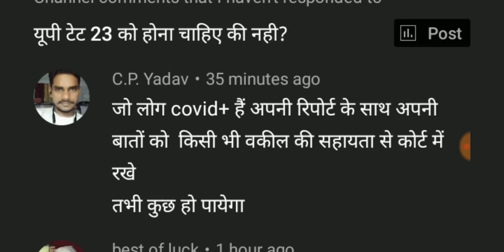यूपी टेट परीक्षा रद्द हो गई सभी छात्रों ले लिये खुशखबरी | up tet exam today latest news